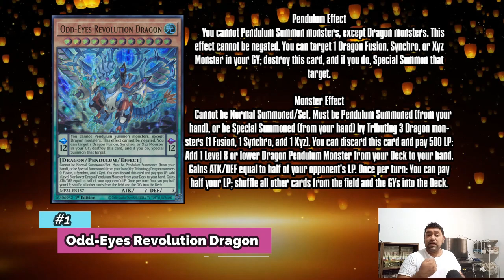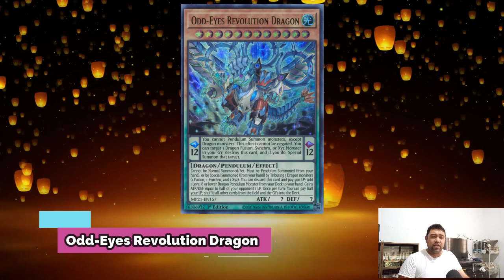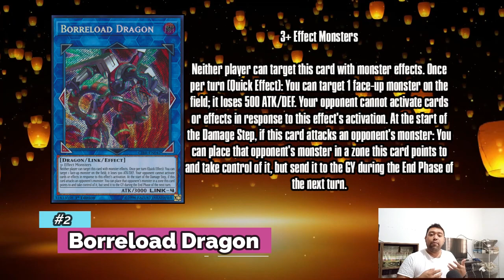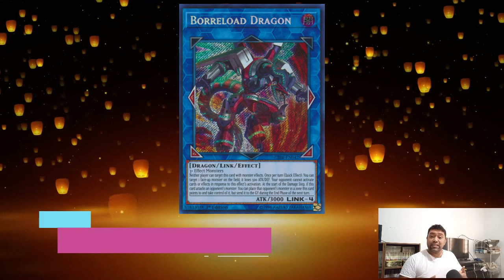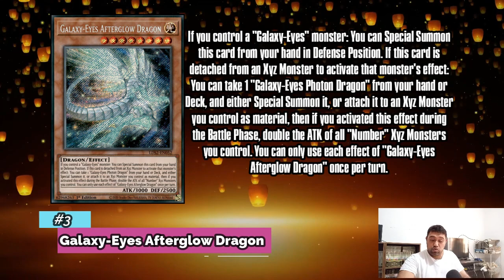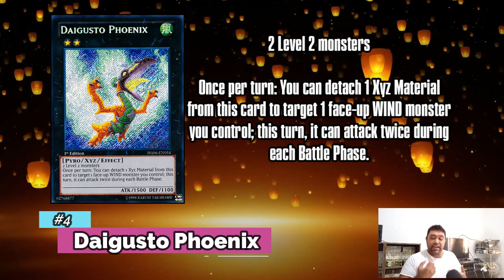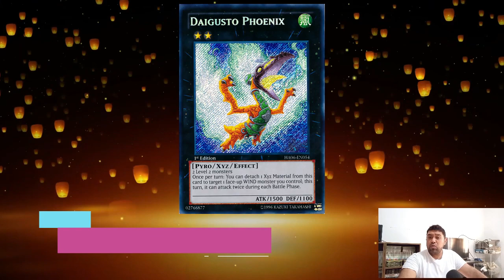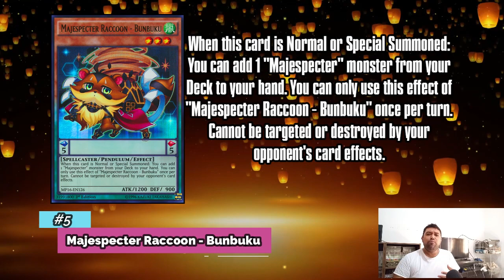Precios de mercado: ¡los péndulos atacan el OCG!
Con el soporte que nos presenta la expansion llamada "Dark Wing Blast" a parte de traer nuevas cartas Blackwing nos da nuevo soporte para los Draco y ya estan dando resultados en los torneos en Asia, espero que les guste el video.

Marcas de tiempo:
0:00 Intro
0:24 Odd-Eyes Revolution Dragon
4:14 Borreload Dragon
9:29 Galaxy-Eyes Afterglow Dragon
13:29 Daigusto Phoenix
17:01 Majespecter Raccoon - Bunbuku